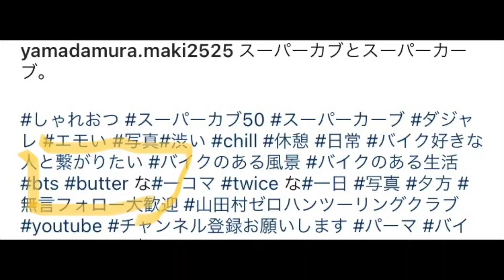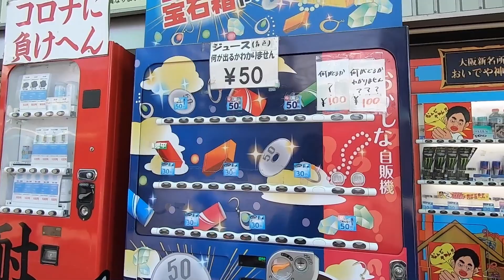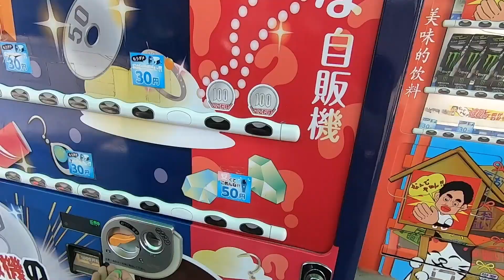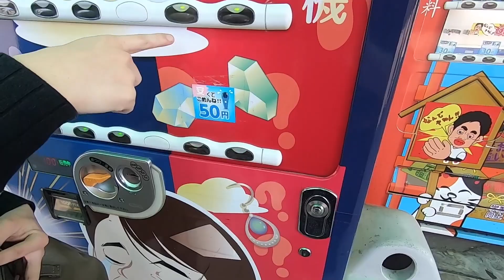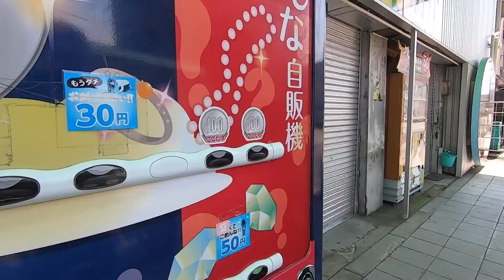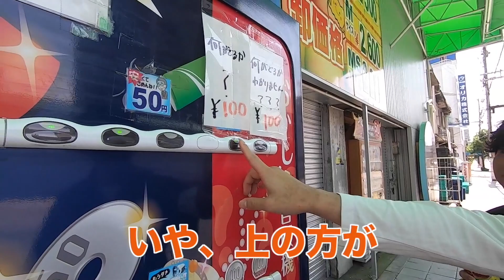【激安】大阪にある10円自販機にバイクで行ってみた！【モトブログ】【スーパーカブ】【シャリー】【エルシノア】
まいど〜山田村ゼロハンツーリングクラブでございますっ！
更新遅れてしまい申し訳ありません。
今回は、大阪の珍名所である10円自販機にツーリング！
編集はマキです。

motorcycle#vintage#offroad#supercub#chaly#elsinore#作業BGM＃BTS＃butter＃gopro＃BGM＃作業用BGM＃ラジオ＃4mini＃原付＃classic＃bike＃旧車バイク＃自販機＃山田村ゼロハンツーリングクラブ